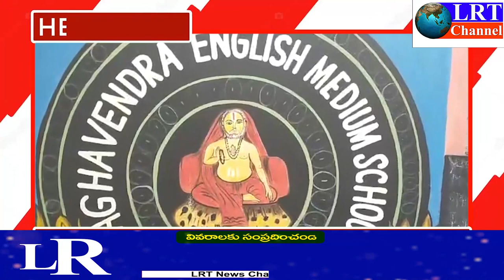14-11-2023 LRT NEWS HEADLINES